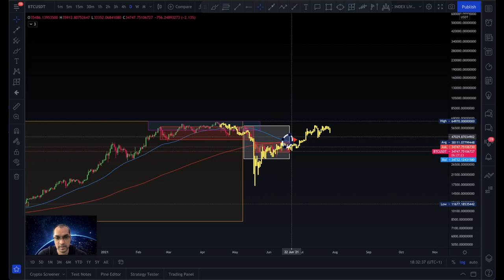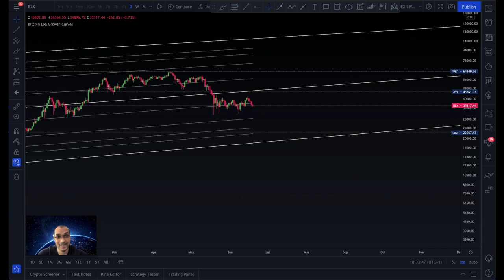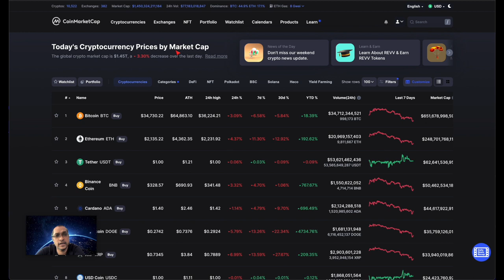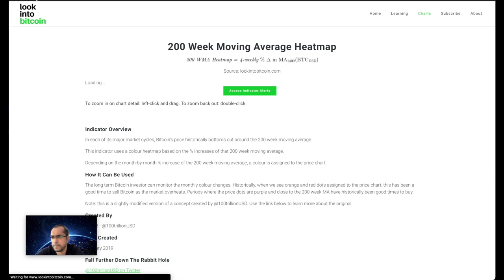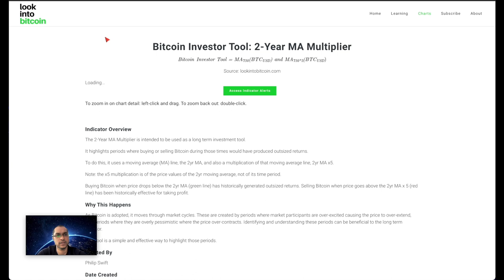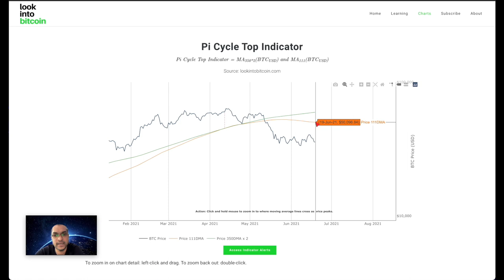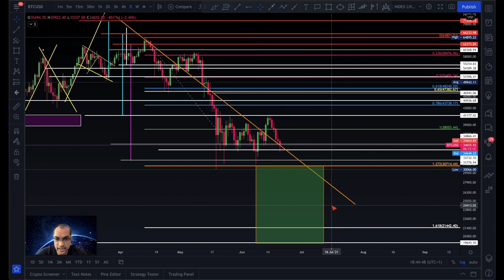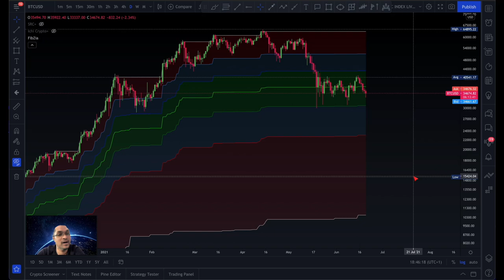BItcoin What noboby is talking about yet!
@SD Media YT

Links I recommend with with special signup bonuses which vary time to time

📚 Fibonacci Books I recommend to read to trade like a boss

Do you have what it takes to stay one step ahead in your life?

Welcome to SDM Crypto News & vlogs where you will be introduced to crypto like never before

Btc wallet bc1qu6nnvwz6thhp205yazscdtg30qfe4gqmvcxz73
Eth wallet 0xf110f2883522c8FF5Fc219A3844730fF3BDEe1F5
Ltc wallet ltc1qwyyrrahkzjaya0zyvadqw4lst82dudcp822f48